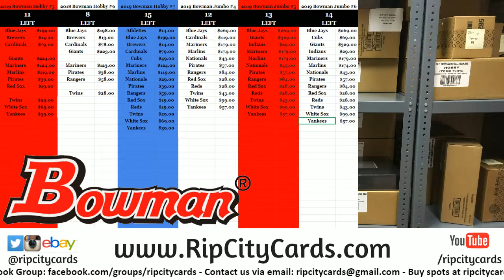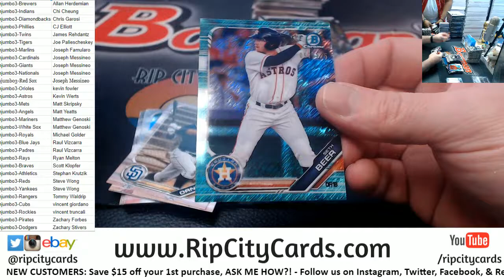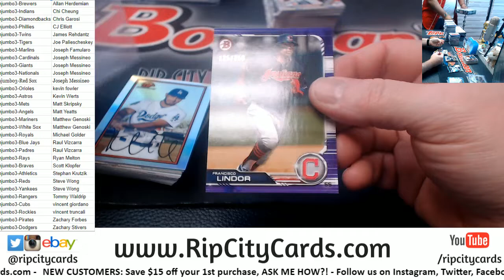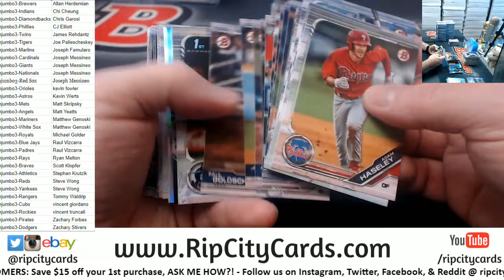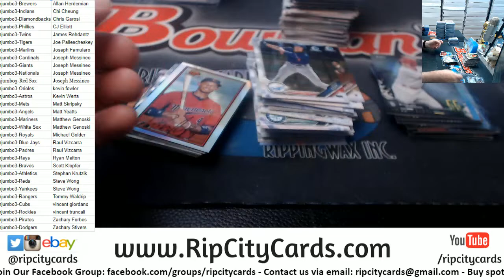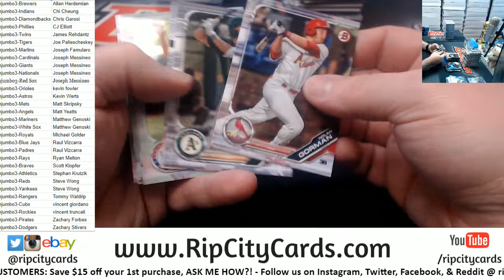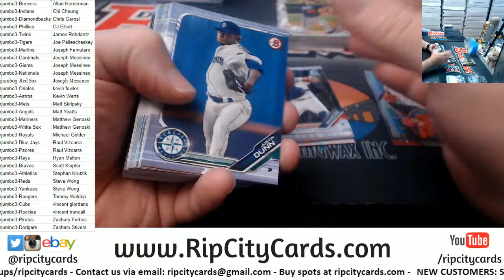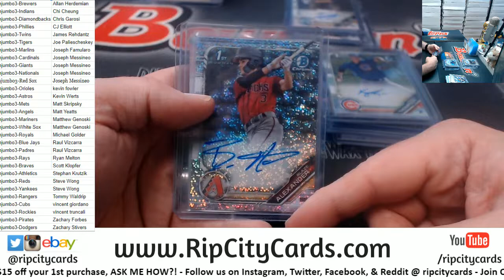2019 Bowman Jumbo Baseball Full Case #3 RCC